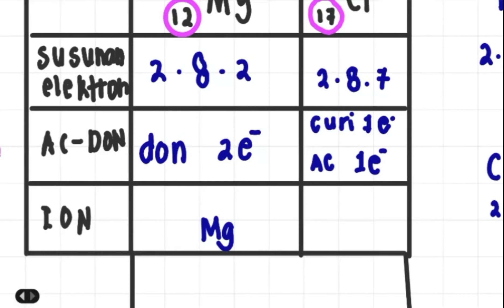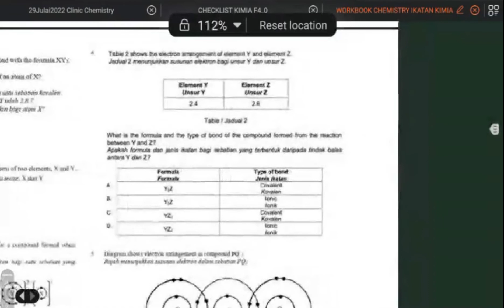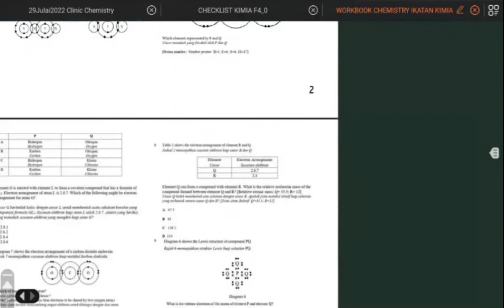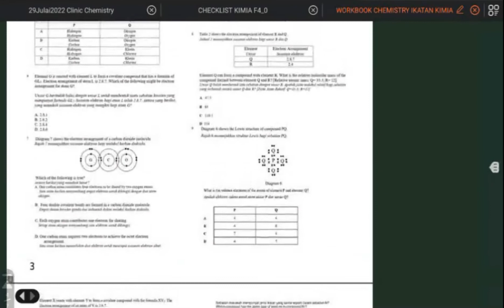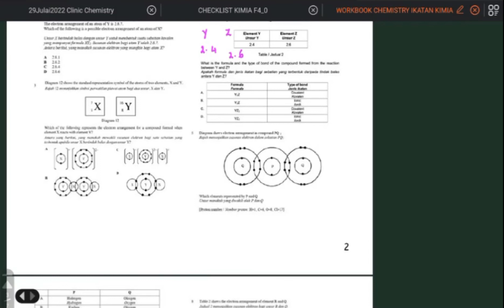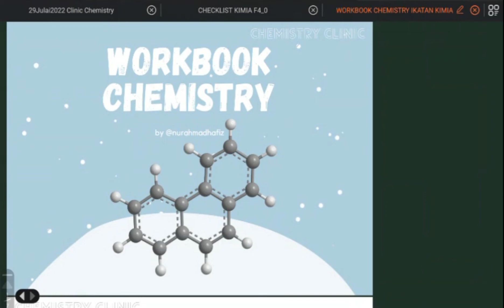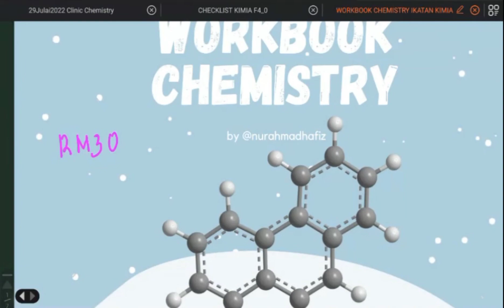SPM KIMIA CHEMISTRY : Tingkatan 4 Bab 5 - Ikatan Kimia / Chemical Bond KSSM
Komen kat bawah kalau kamu semua suka perkongsian saya ataupun ada benda lagi yang boleh saya baiki . Saya akan baiki ye . Saya akan cuba cari masa lapang untuk rakam lagi banyak video ye .

Sertai WhatsApp Group saya . Komen kalau nak sertai group whatsapp saya . Saya inform kelas live saya melalui situ

boleh whatsapp saya kalau kamu nak belajar macam ni berterusan